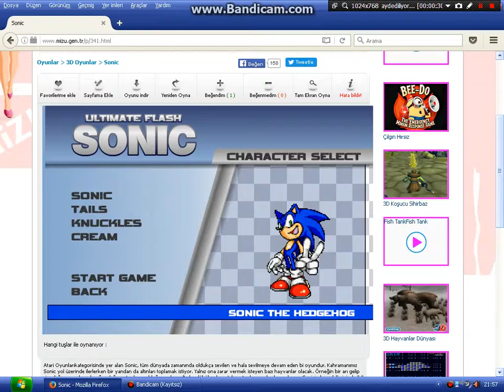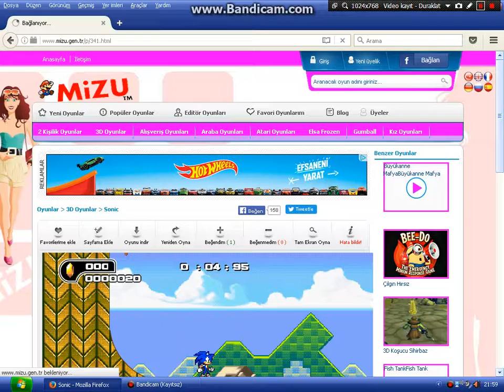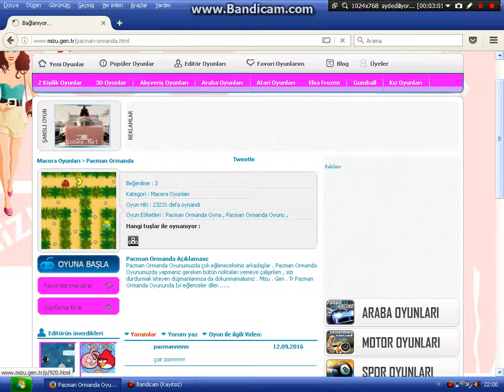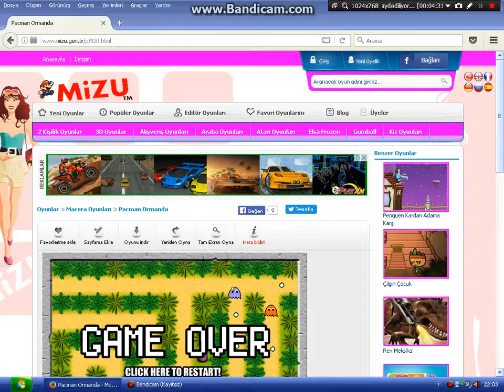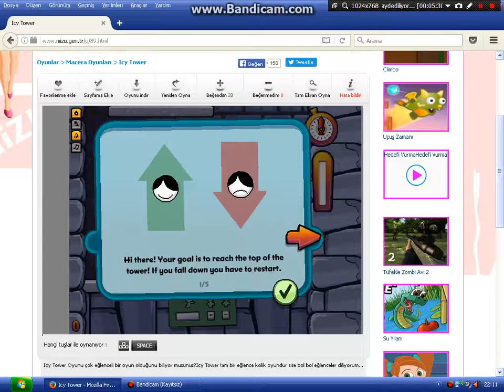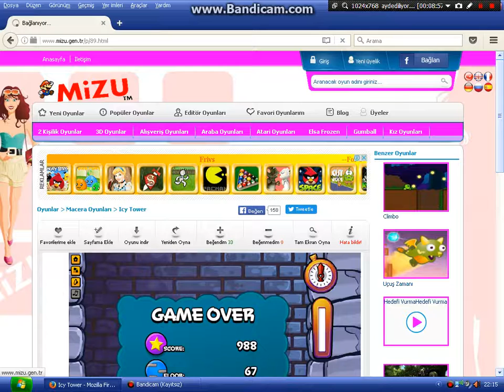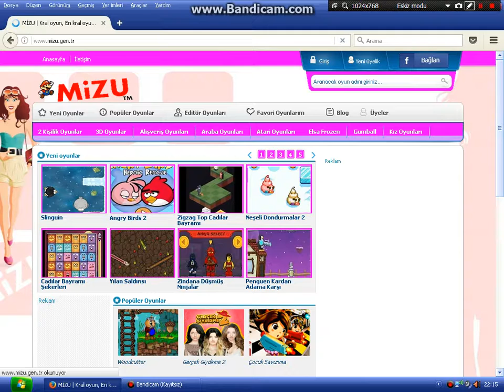Oyun Oynadık - 2 | We played Games -2